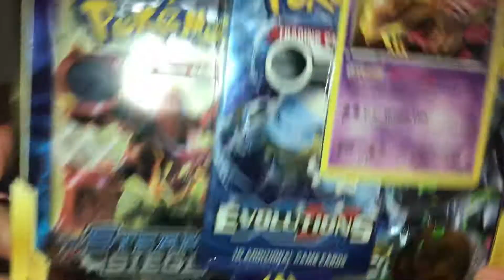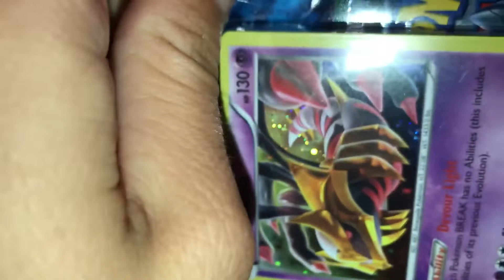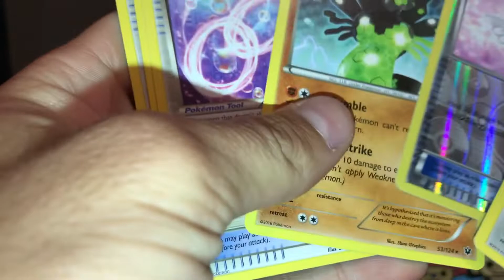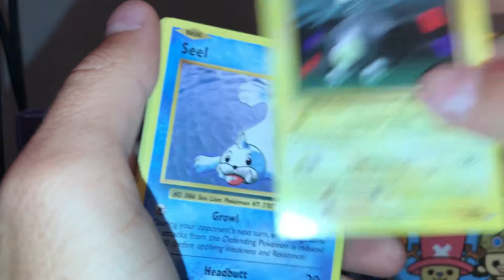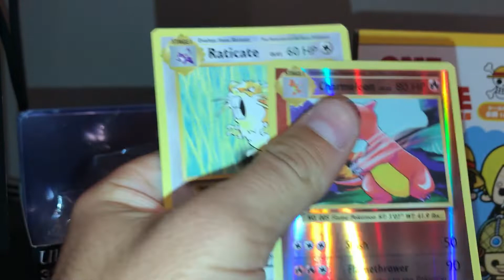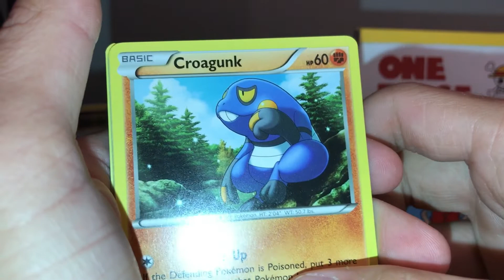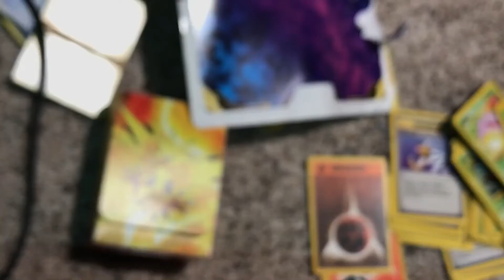Opening up a Target Pokemon Box!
Today we are opening a Target Pokemon TCG X and Y box. I hope you all enjoy! Also, there's a little surprise at the end!

The Pokémon Trading Card Game, abbreviated to PTCG or Pokémon TCG, is a collectible card game, based on Nintendo's Pokémon franchise of video games and anime, first published in October 1996 by Media Factory in Japan.
Be sure to give the video a thumbs up, and keep playing